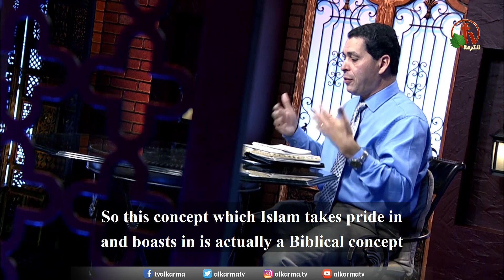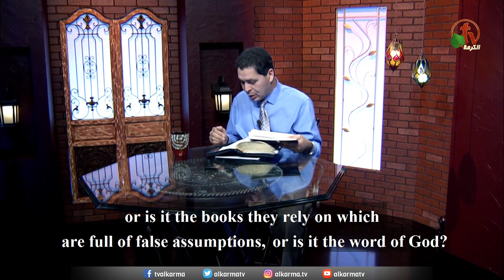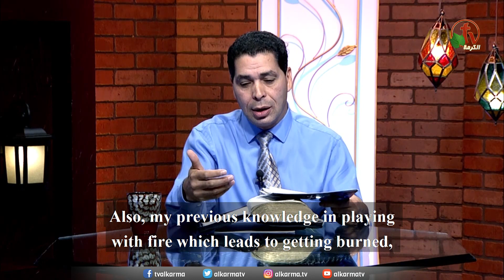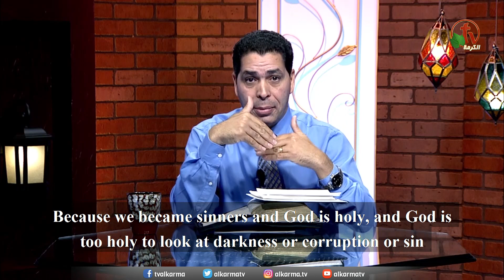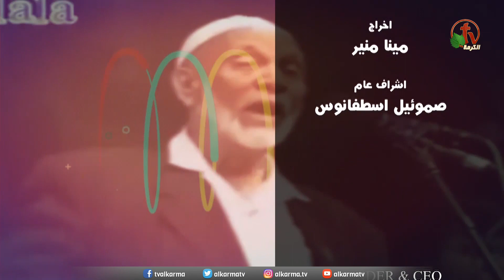الأخ اندرو حبيب -الحلقة (40) ردود كتابية علي أكاذيب شيطانية - Alkarma tv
- (40) ردود كتابية علي أكاذيب شيطانية - Alkarma tv
أنتاج قناة الكرمة  أعداد وتقديم: الأخ أندرو حبيب
  (40) Biblical responses to satanic lies - Alkarma tv
A program of production Alkarma tv channel
Preparations and Presentations: Brother Andrew Habib